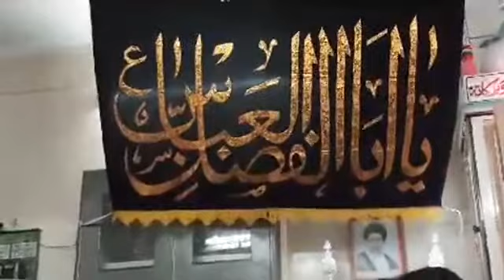LIVE MAJLESE AZA 3 MUHARRAM 2017 ANJUMAN SAJJADIA BADAGOAN GHOSI MAU UP INDIA